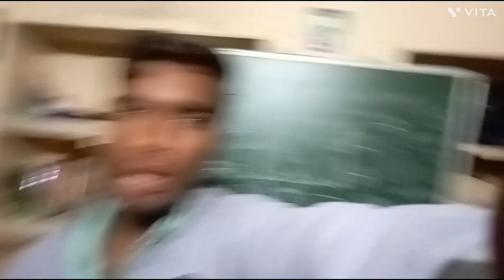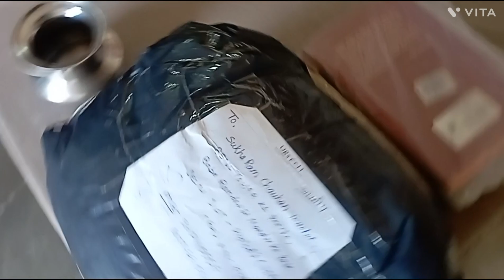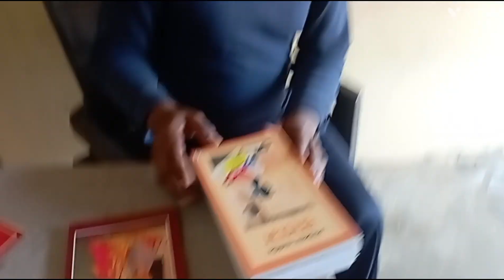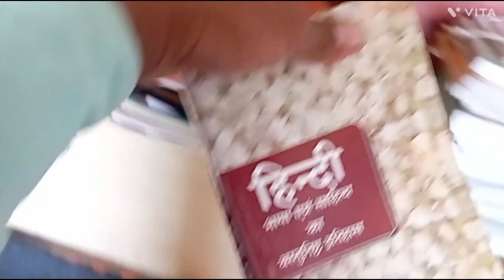First unboxing vlog || Finally vo chij aa gyi || Day - 43/365 || sk vlogs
First unboxing vlog || Finally vo chij aa gyi || Day - 43/365

Hello👋 guys
                   How are you my YouTube family👪

I am a Daily Vloger
my vlogs upload time - morning🌞 9am